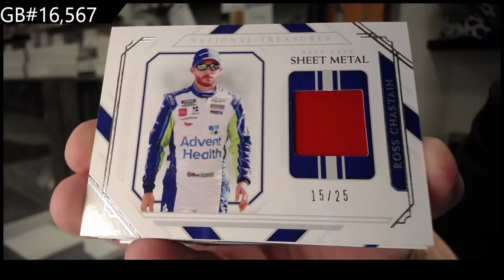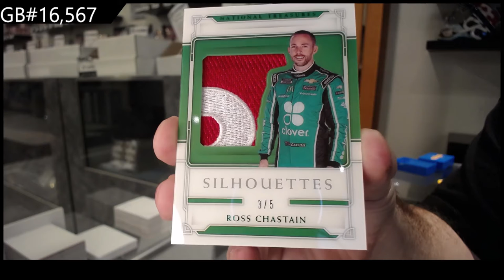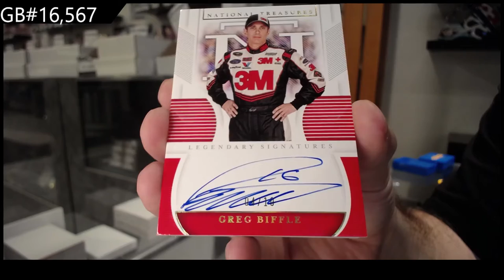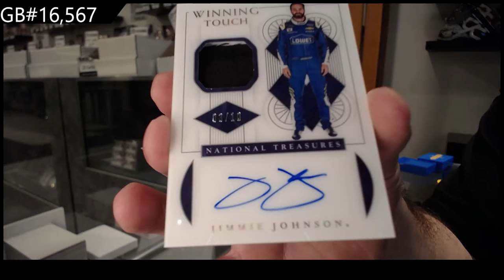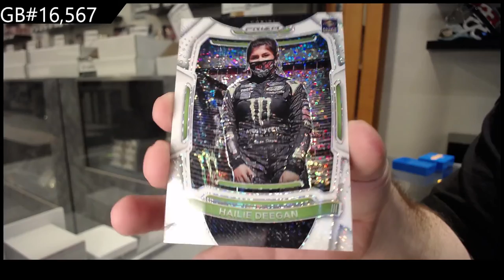2021 Panini National Treasures Racing Box Break - C&C GB #16,567